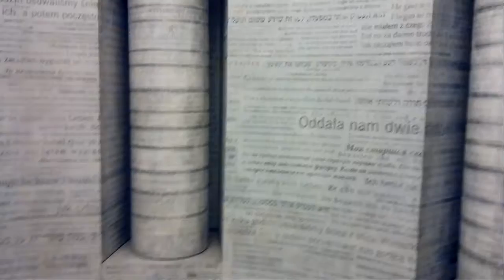Schindler's List .Krakow Poland .Schindler'in Listesi.polonya.